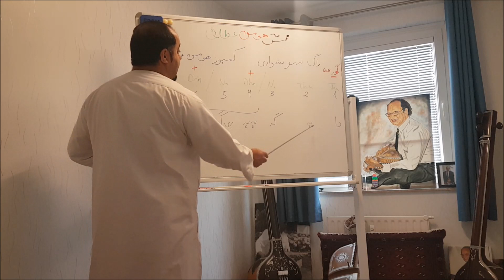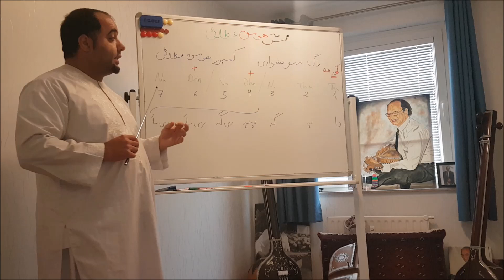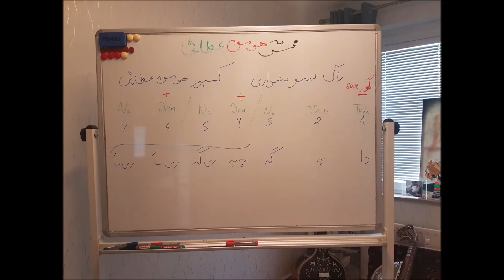V100-E4.27.2-Raag Bhupeshwari (Bhupkali)-Asthayie in Rupak Taal-Composed by M. Human Attaie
Raag Bhupeshwari (Bhupkali)-Asthayie in Rupak Taal-Composed by M. Human Attaie

Episode 4
فصل چهارم
تدریس موسیقی کلاسیک و رباب افغانستان با محمد هومن عطایی, برادر زاده , شاگرد و پیرو مکتب استاد عطایی

M. Human Attaie music foundation
M. Human Attaie was born in Herat, the Afghan city that is considered the cultural center of the country.
As nephew of Legendary Ustad Attaie, he began taking his first music lessons with Ustad Attaie at the age of 9
and learned the Rubab, a stringed musical instrument.
The rubab is one of the national musical instruments of Afghanistan

Ustad Attaie's son Ustad Nesar Ahmad Attaie, is considered a music teacher and mentor of M. Human, with whom he is currently continuing further training in the field of rubab and classical music.

The aim and intention of this video training series is to offer an opportunity for the new generation to learn the Afghan music,
especially the Rubab and to provide the contect globally accessible.

All content, videos and images in this video series are copyrighted and owned by M. Human Attaie.

Afghan-Rubab
Rubab - the national musical instrument of Afghanistan
Afghan-Rubab-Traditional musical instrument from Afghanistan